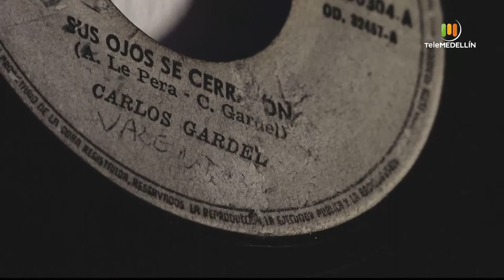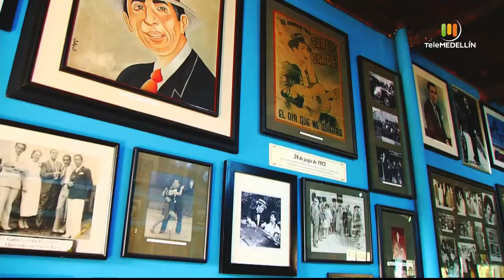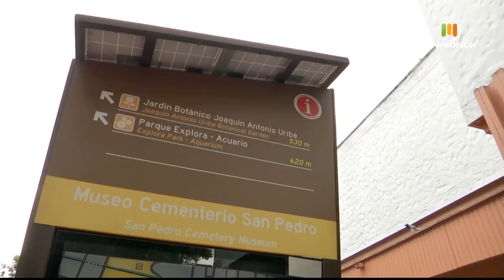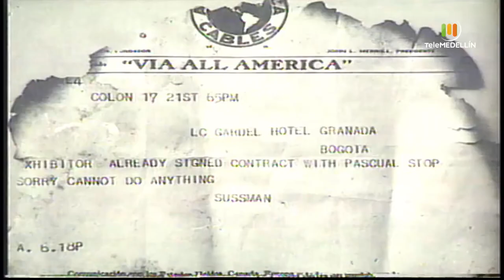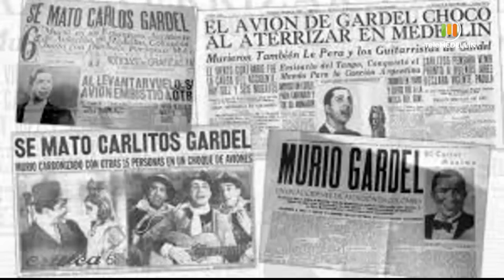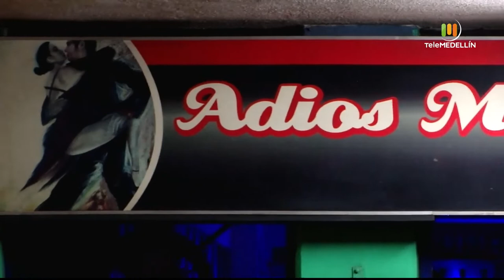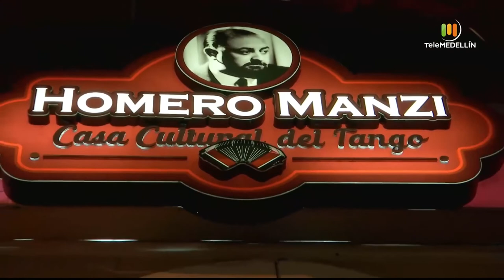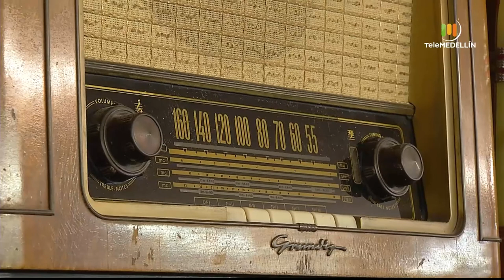TANGO [Medellín es] Telemedellín